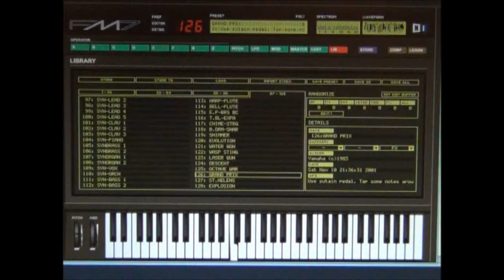Yamaha DX7 Emulator Software - FM7 - Patch - 126 Gran Prix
Software by Native Instruments.  For the full bank continue listening

to this playlist, or for all the sounds in one video go here :